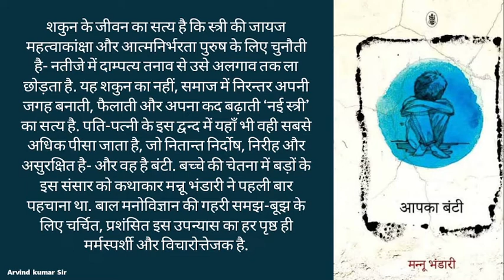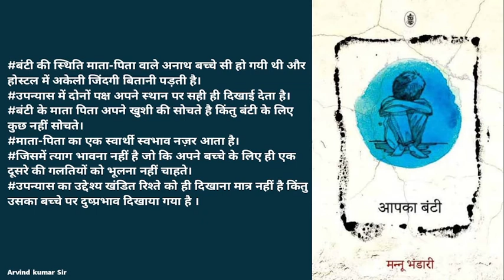Aapka Bunty (आपका बंटी ) Hindi Novel Mannu Bhandari | Summary |समीक्षा | पात्र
🔴YouTube की FreePDF पाने के लिए Download करें Offical App📲 :-

📚हिन्दी साहित्य (वैकल्पिक विषय )
       🌅बिंदु से सिन्धु तक🏞️
        अरविन्द कुमार सर द्वारा